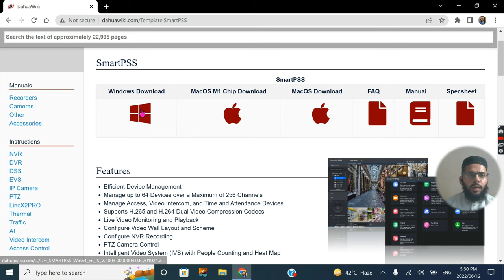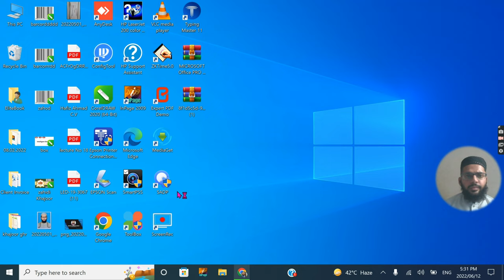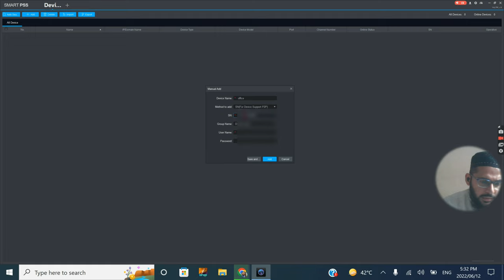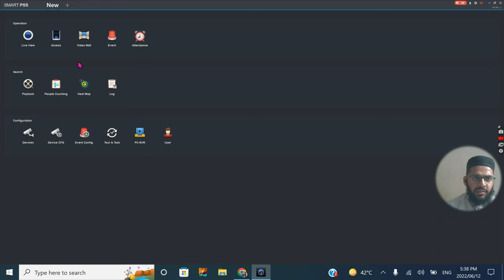How to watch Dahua CCTV Live on laptop & PC| How to setup Dahua DVR NVR XVR on Laptop and PC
Assalam_O_Alaikum
How to watch DVR or NVR on PC

how to watch cctv cameras on computer
live cctv cameras on computer
how to online cctv caemras
how to online cctv cameras on laptop
Cctv Camera Dvr Dahua Online View Laptop \ PC
how to connect cctv camera to laptop
how to connect cctv camera to laptop wireless
how to record ip camera video on pc
online view Dahua Dvr computer
pc software for hikvision
dahua cctv camera connect to mobile
dahua xvr dvr online configuration
dahua dvr online hindi
dahua dvr online kaise kare
how to online Dahua cctv cameras on laptop